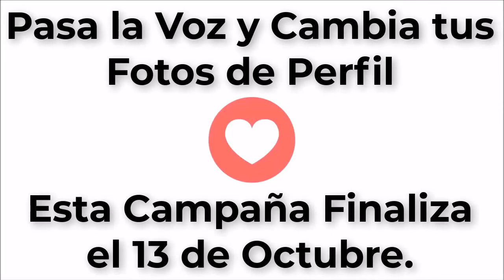En Estos Momentos!! Nayib Bukele se Ríe de la Oposición!! Se Quedaron sin Argumentos.